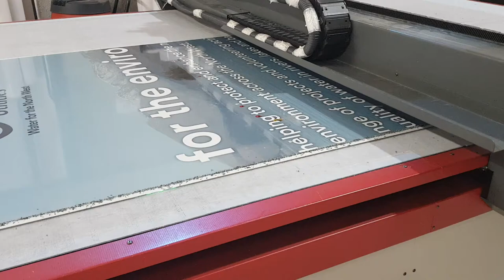Printed hoarding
Hoarding being printed for construction site